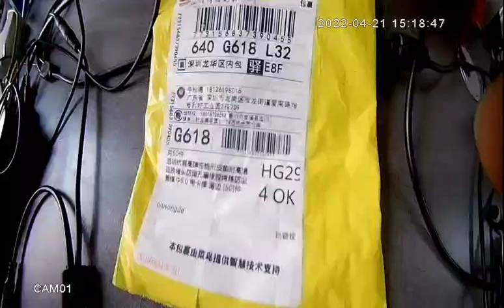Reamol AHD Car Cameras with High Resolution Image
Reamol AHD Car camera use the unique BSI S291 chips, it can support amazing high resolution image better than many 2.0MP AHD chips in the day and night. In darking cars or trucks, users can easily get clear image with powerful BSI sensor and our 5M full glasses lens.

Reamol can offer dome camera,  rearview camera, side-view camera, parking camera, box camera with AHD sensor, IP camera sensor, and analogue camera sensors.

Reamol cameras also can be used for safety, birdnest, wild animal, pet, PFV, monitoring, it also can support TV, mobile dvr, nvr and LCD monitors easily.